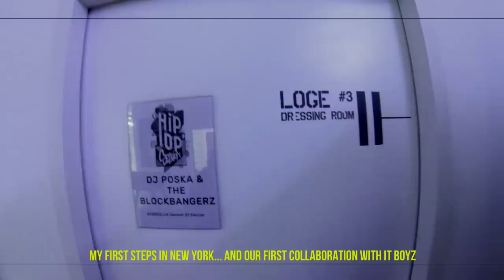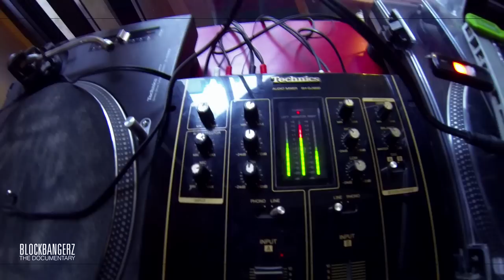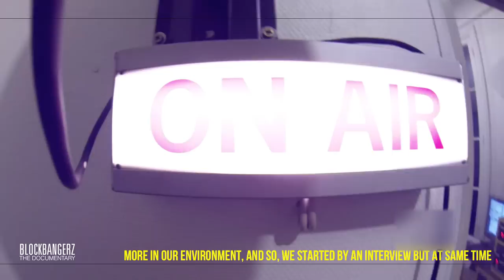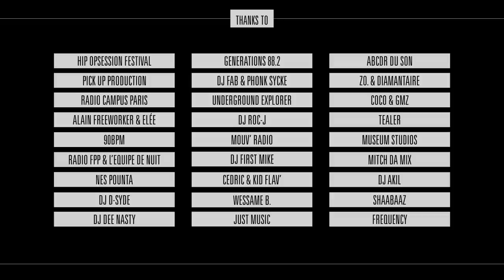DJ POSKA : "BLOCKBANGERZ" [EP PROMO TOUR - THE DOCUMENTARY]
DJ POSKA : "BLOCKBANGERZ"

"The Documentary" - [EP PROMO TOUR 2016]
featuring Aaron Cohen, Napoleon Da Legend, Sav Killz, Frank Knight

-iTboyZ MotionPictures-